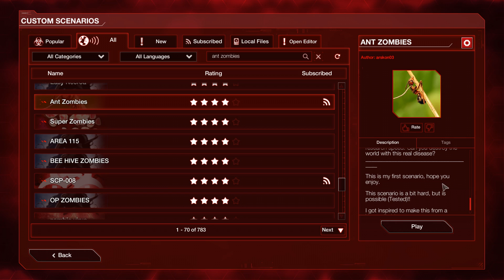Plague Inc: Custom Scenarios - Ant Zombies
Zombie ants? Bah! Why stop there?